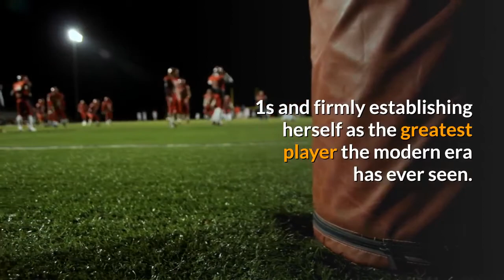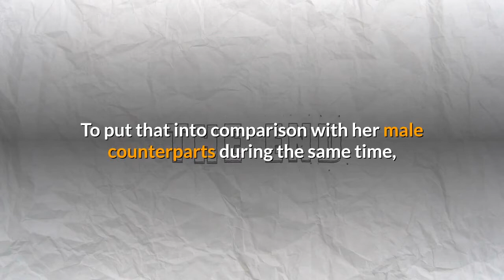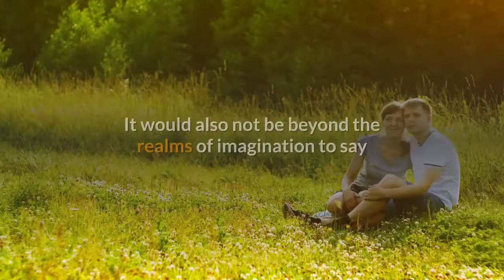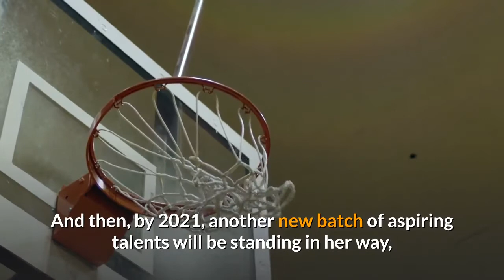sports stars halted by coronavirus no 5 serena williams forced off court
Pandemic means American may never get chance to level with Margaret Court